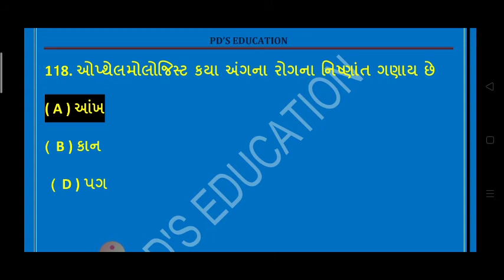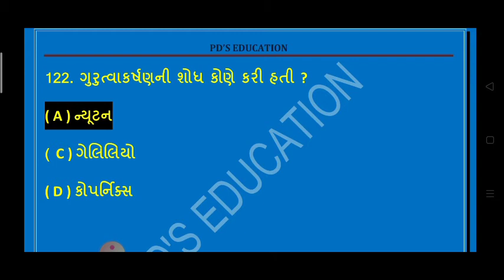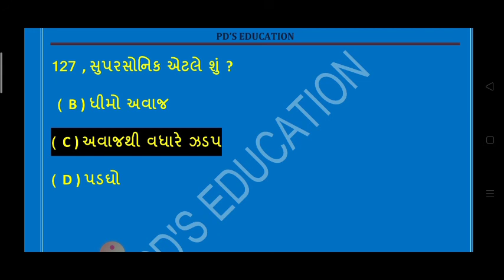સિનિયર ક્લાર્ક પરીક્ષા ૨૦૨૧ || Most Imp PYQs 2021 || part 7 || PD'S EDUCATION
*29 JUNE 2021*

*દોસ્તો આજ થી એક નવી શરૂઆત ગુજરાતી સાહિત્ય બધા join થઈ જજો આજે*

*💯સંપૂર્ણ ક્લાસ 3 બેચ ફ્રી  💯*

*🎖 Live 06:55 PM 🎖*

*👮 PARESHLIVE 👈 કોડ નાખવાનો રેહસે😍*

*✅ હવે દરરોજ અનેકેડેમી પર ટેસ્ટ લેવામાં આવશે તો download કરીને PARESHLIVE 👈📍 કોડ નાખો ✅*